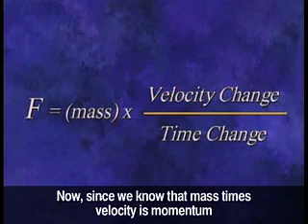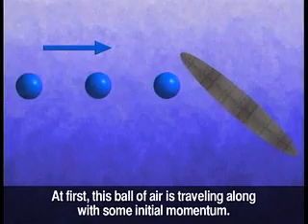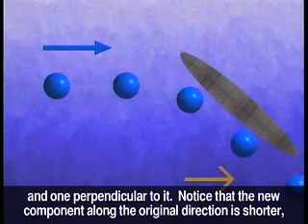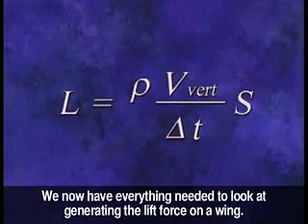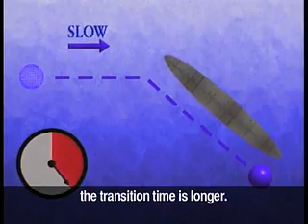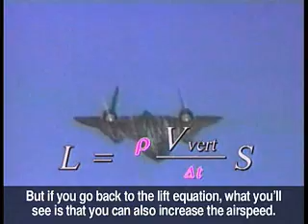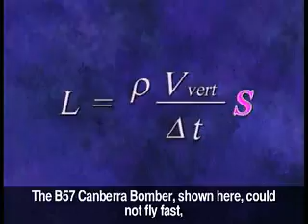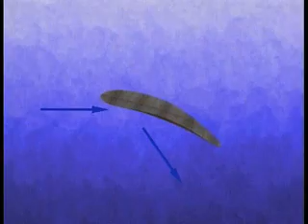NASA Flight Testing Newton's Laws - Lift and the Rate of Change of Momentum, Lesson 3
This video is from NASA and the purpose of uploading it on YouTube is so my students can see it on a larger screen.